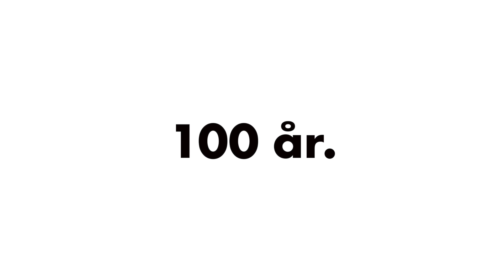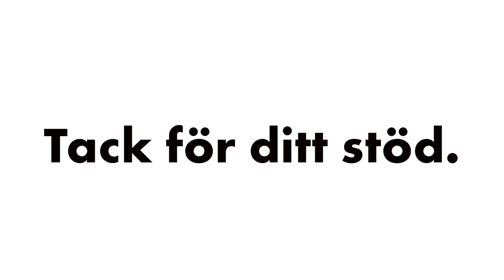Stöd din teater!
Martti "Mara" Ahtisaari (Carola Sarén) besöker Wasa Teater för att se hur renoveringen framskrider.